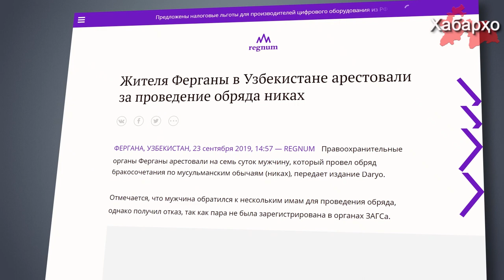Узбекистан: 7 суток ареста за проведение никаха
Правоохранительные органы Ферганы арестовали на семь суток мужчину, который провел обряд бракосочетания по мусульманским обычаям (никах), об этом пишет ИА REGNUM со ссылкой на местное издание Daryo.